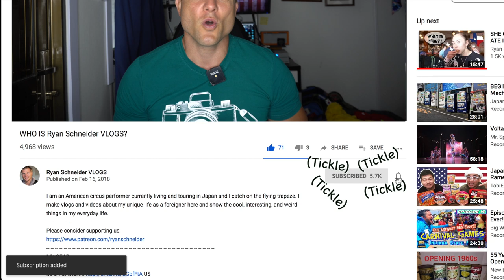Simple GoPro Vlog Setup/Test (f. RODE Wireless GO)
Buy some AWESOME gear so you can look Cooler than your Peer!
GOPRO SETUP:

GOPRO HERO 6
GOPRO HERO 7
AUDIO ADAPTER
RODE WIRELESS GO
3K (SLR) GORILLAPOD

SUPER SPECIAL THANKS to OUR PATREONS:

Jerry Slack
Jackie Carranco
Julie Howard
EricSurf6
Dan Ceballos
Stephen Thompson
thegreatcornholio !
Pheng Ov
Joshua Diaz
Tomoko Tomoko,  Jim Dogg, Jackie Heroux Food Reviews, Critical Eats Japan, Asagi's Life, Erin Bell

EQUIPMENT:
HOW I GET THOSE CRISPY SHOTS
LOOK AT THAT SWEET GLASS
CAN YOU HEAR ME? US
ITS ALL USELESS WITHOUT THIS GUY US

US
AERIAL SOLAR DEFENSE US
SHAKY HAND COMPENSATOR US

If you'd like to help, I could use a margarita... (or two! ;) lol )